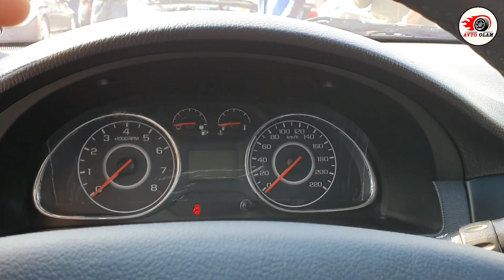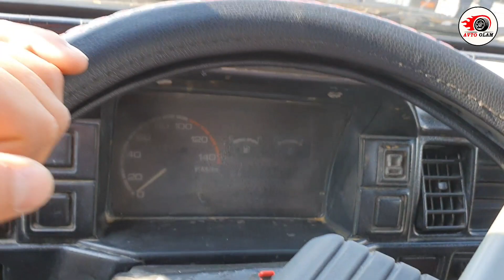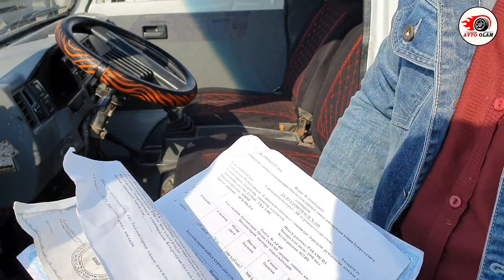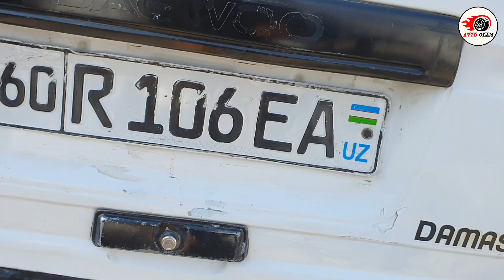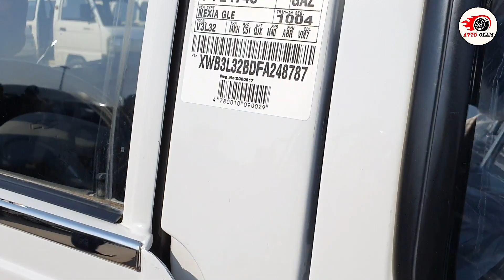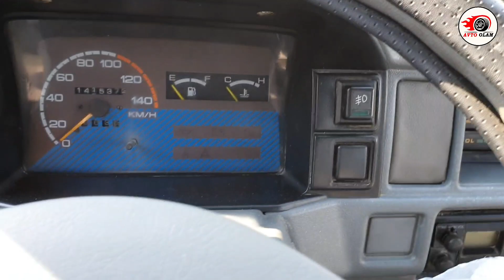БУГУНДАН БОШЛАБ ДАМАС НАРХЛАРИ ЯНА УЗ ЖОЙИГА КАЙТДИ.2 КСИМ